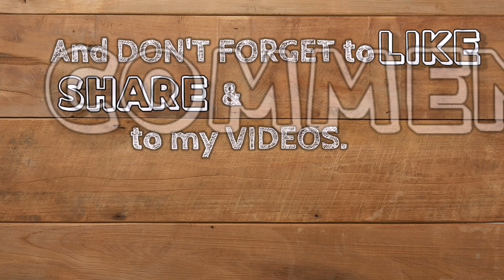My very own version of HONEY BUTTERED GARLIC SHRIMP WITH OYSTER SAUCE + SPRITE |MUST TRY THIS RECIPE